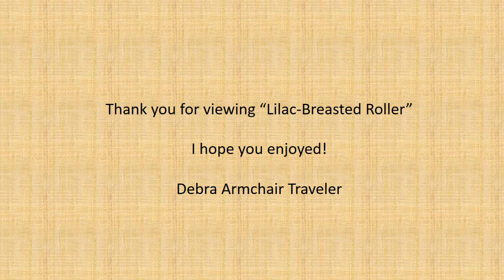Lilac Breasted Roller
This short video is compiled of screen shots of a Lilac-Breasted Roller.  I took the screen shots during a WildEarth safariLive live stream safari drive on May 13, 2016.  I hope you enjoy.